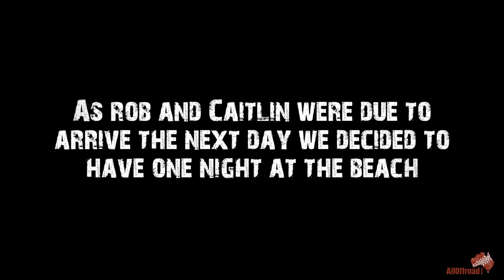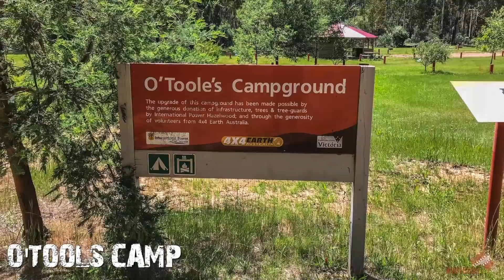DISCOVERY 4 ROLLOVER | 4WD Victorian High Country [2018] | LANDCRUISER 105 & 80 4wd | ALLOFFROAD#137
After a year of absence from the Victorian High Country / East Gippsland due to the build of my new 4wd Tough Touring Vehicle the Landcruiser 105 it was time to explore a new area and discover some new (to us) 4wd tracks. In attendance was Mark in his Landrover Discovery 4, Rob and Caitlin in the Landcruiser 80 Series and myself in the Landcruiser 105. We did not know that this 4x4 trip was to end with a horrific 4wd rollover on a very steep hill which saw Marks Landrover Discovery 4 written off.